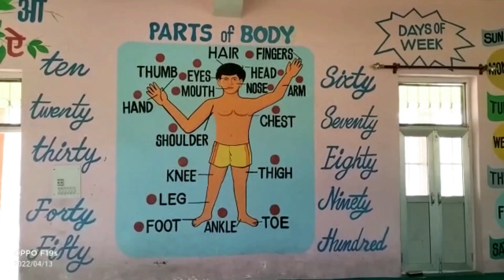आग की भेंट चढ़ा पोल्ट्री फार्म, 5300 बॉयलर मुर्गे जिंदा जले, 12 लाख रुपए के नुकसान